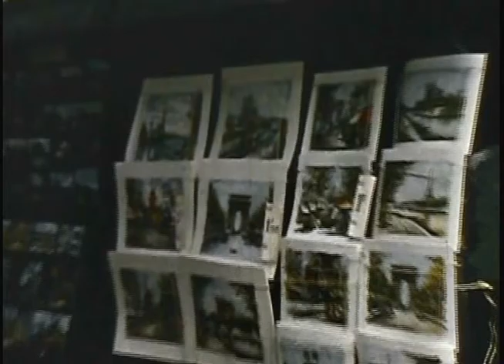Paris, France – 1964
8mm footage from my grandparent's 1964 European Family Vacation. ©Jean-François de Buren